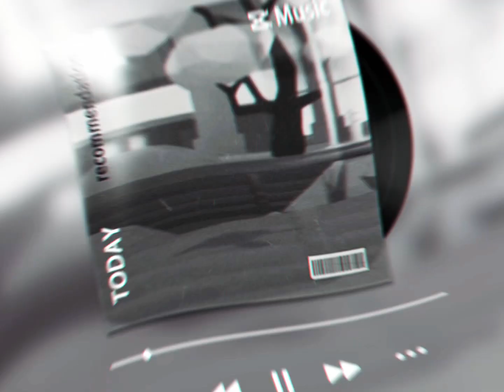classic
someone tell me how to make more shorts in the comment section below, or FIND THE CIRCUMFERENCE￼ OF JUPITER haha, but this song was called “classic” by “MKTO”